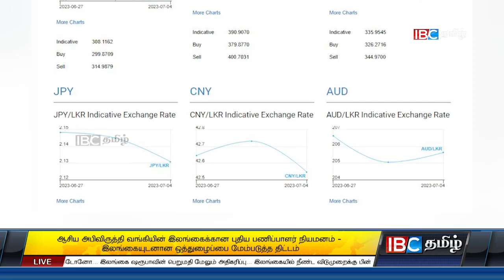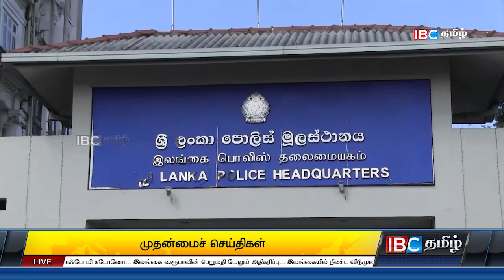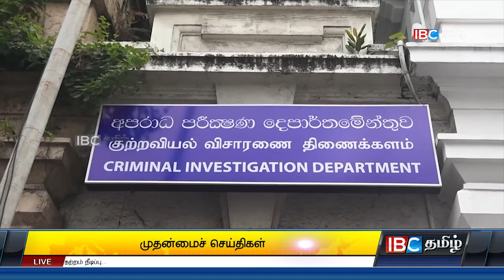ஐபிசி தமிழின் பிரதான செய்திகள் - 04.07.2023 | Srilanka Latest News | Srilanka Tamil News